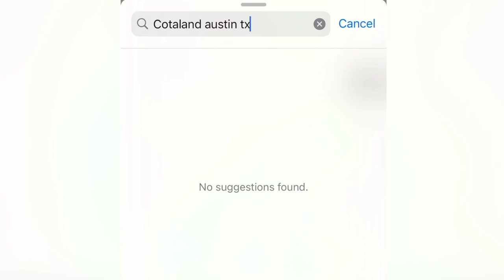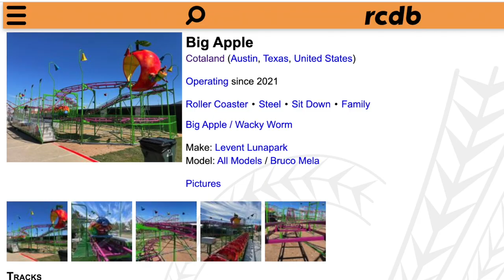Palindrome Analysis COTALand 2022 Gerstlauer Infinity Coaster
One of the surprise announcements for the year is for an all new Gerstlauer Infinity coaster coming to Austin, Texas at COTALand! This custom, fast paced ride will traverse the course forwards & backwards, passing down a near vertical drop and through 2 inversions!

MY GEAR:
Sony a6500
18-105mm lens
70-350mm lens
Sony ZV-1
Zoom H1n
AT2020